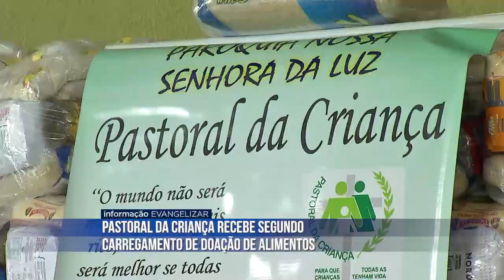Pastoral da criança recebe segundo carregamento de doação de alimentos